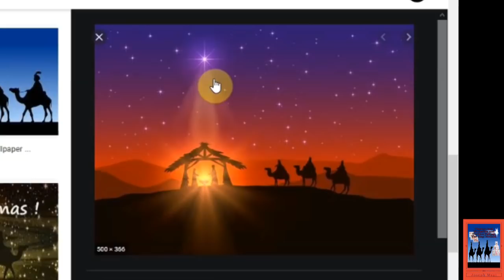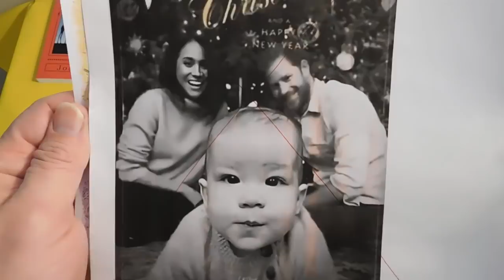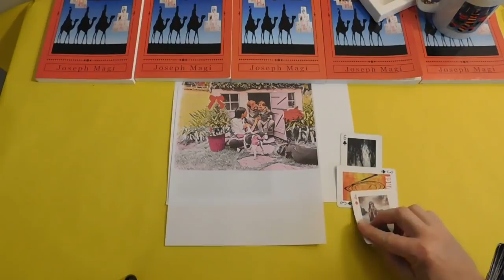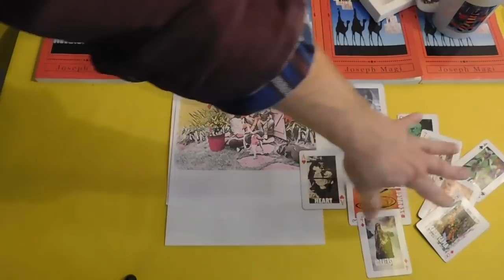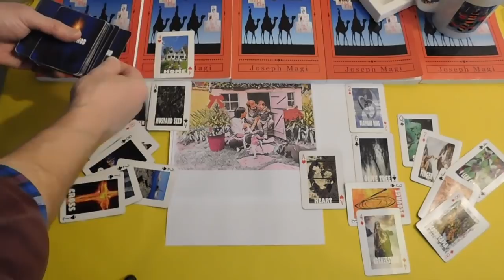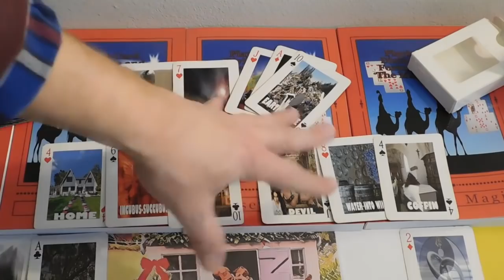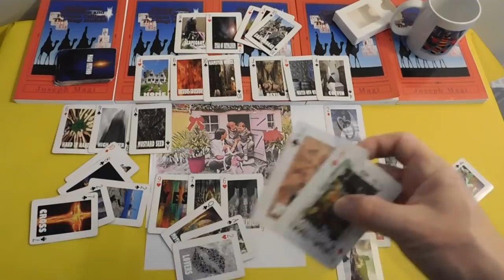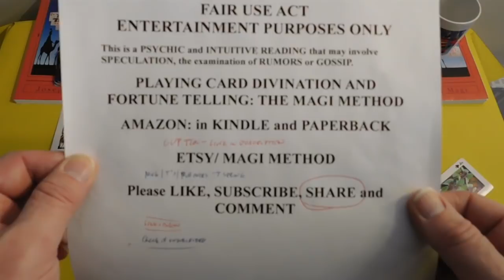Harry & Meghan's Christmas Card! Meghan Pregnancy #2? Will & Kate IGNORE Lockdown Rules?